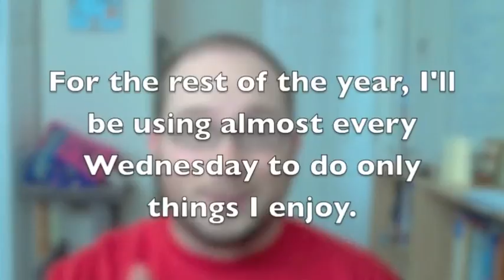Nick Takes Wednesday Back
- Nick's taking Wednesdays back. As a business owner, how will you make sure you're taking care of yourself just as much as you take care of your customers?